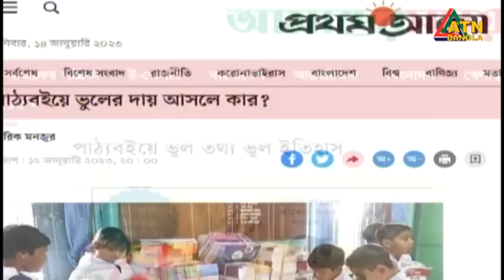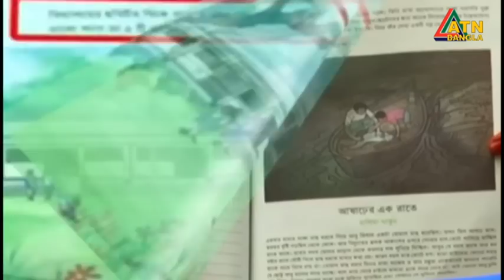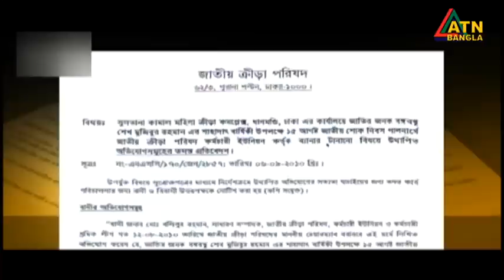এটিএন বাংলা দুপুর ২ টার সংবাদ । 14.01.2023 | Bangla Khobor | Bangla News | BD News | ATN Bangla